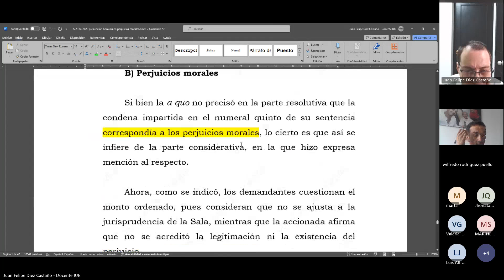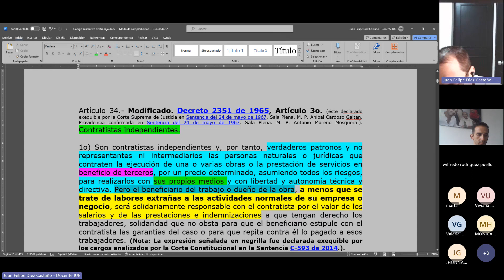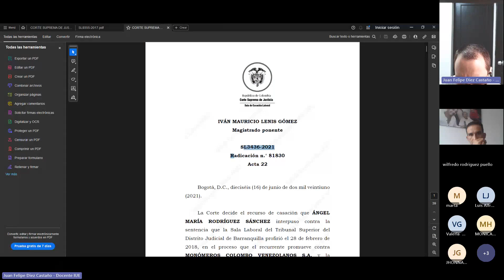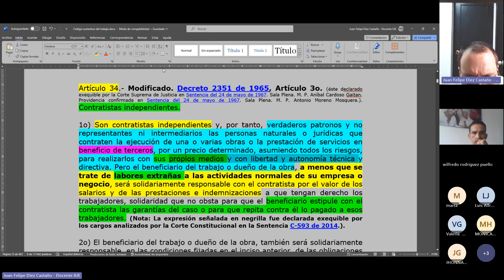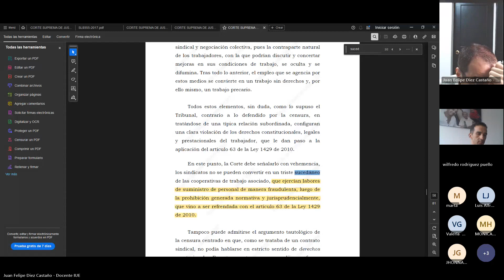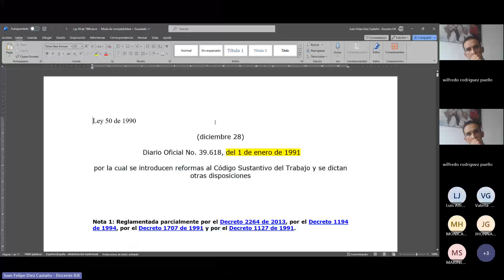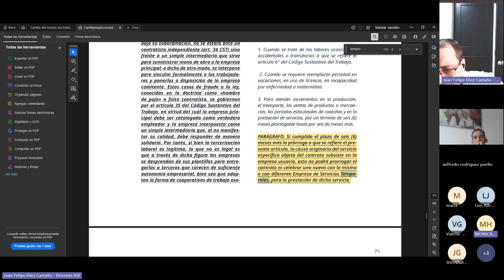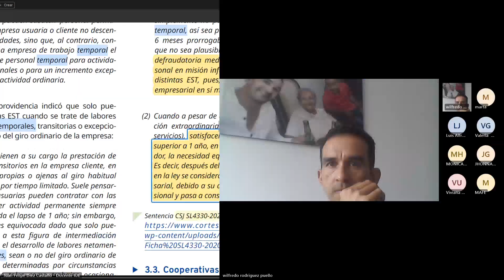Consideraciones generales de la culpa patronal parte 2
Abordaje inicial y teórico sobre la culpa patronal en Colombia.